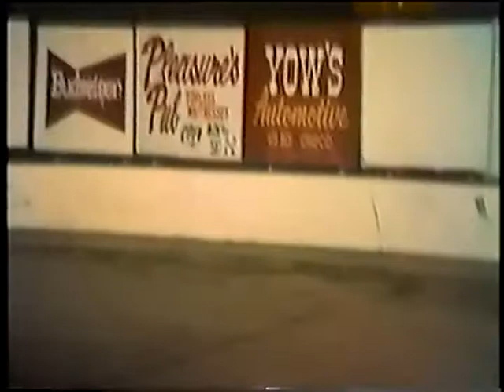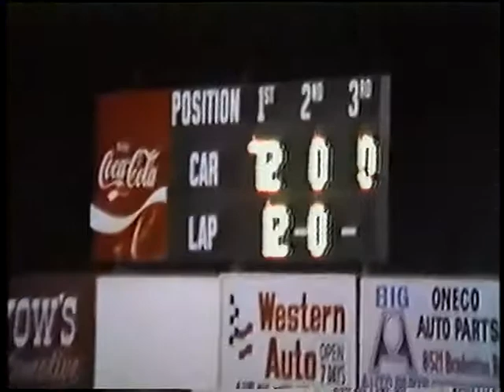Mini Stock 7/5/85